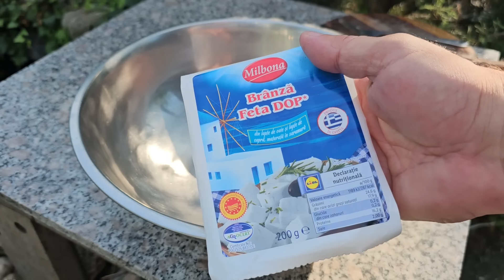Sandwich grecesc. Am învățat aceasta reteta de la un Grec Bătrân. Sandwich Ilegal de bun.